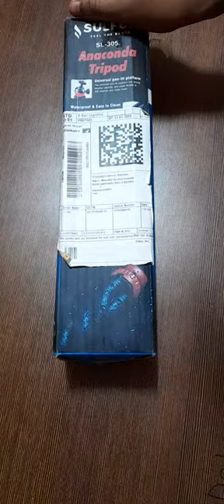# review of tripod cool best # good company # Arya inamdar short # good product